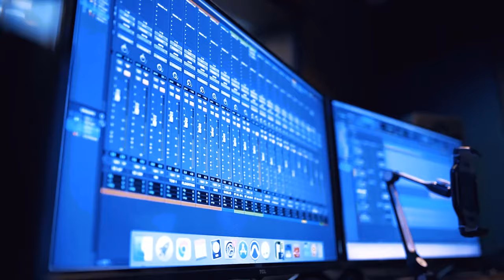Volver a Amar (Cover salsa - Víctor Salas ft Manuel Marval)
Canción: Volver a amar.

Autor: Kike Santander
Intérprete: Manuel Marval
Arreglos y producción: Víctor Salas
Edición, mezcla y máster: Enmanuel "Cerebro" Romero.
Grabación de Video: Angelo García
Edición y producción de vídeo: Héctor Correa
Video Grabado en "AM studio" de Alfredo Marmol.
Músicos:
Congas y bongo: Wilfredo Ramos
Timbal: Mauricio Milano
Trompetas: Luis Melo
Trombón: Víctor Salas.
Piano: Cristian Mora.
Bajo: Daniel Osio.
Coros:
Daniel Blanco (Cj)
Manuel Marval.
Asesor vocal:
Daniel Blanco.
Asbel Solorzano